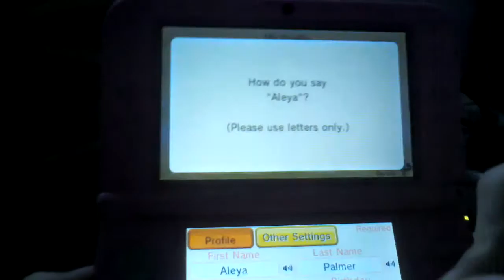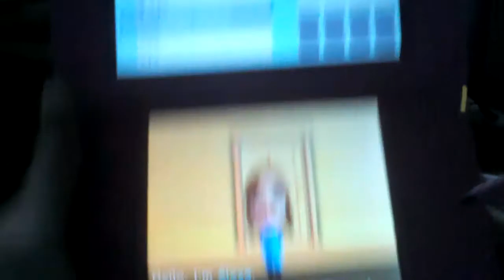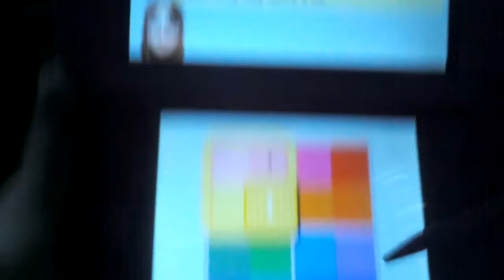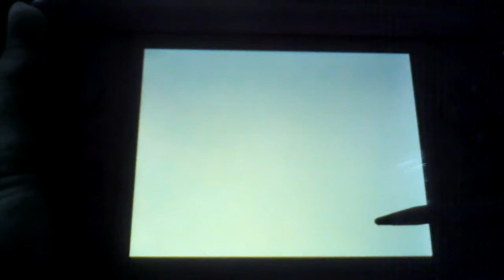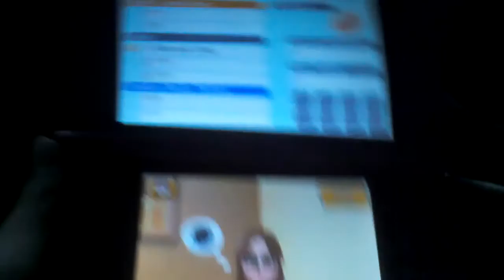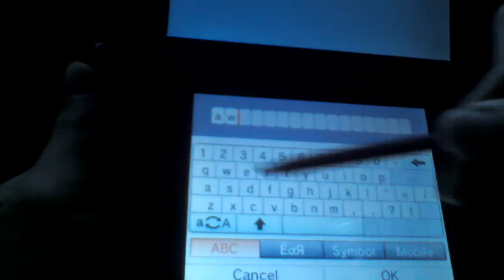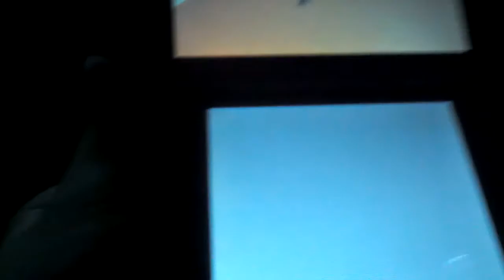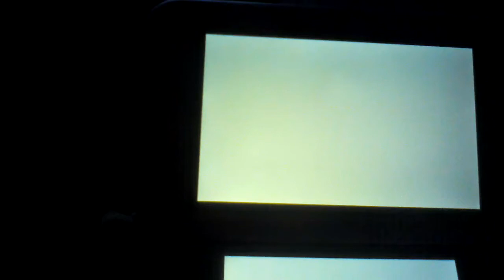Tomodachi life EP1 the start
A 3DS game that lets you interact with your mii's and help them with there problems.